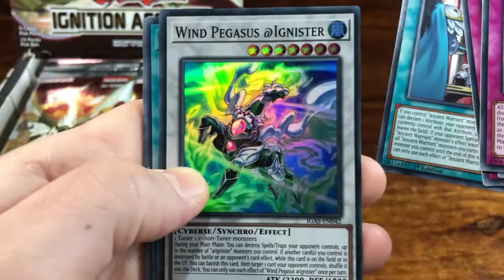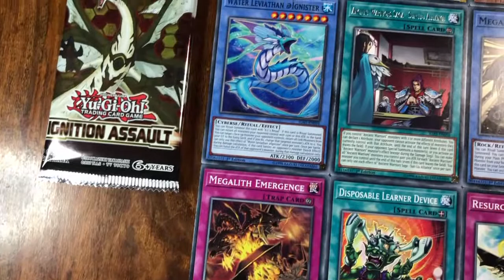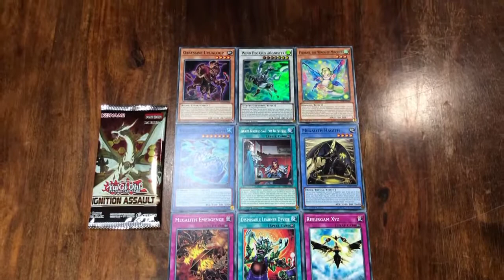APADKTDA #0006 - YuGi-Oh! Pack Opening - Ignition Assault - A Pack a Day Keeps the Doctor Away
6 of 24, quarter through. Oof.

James Blunt